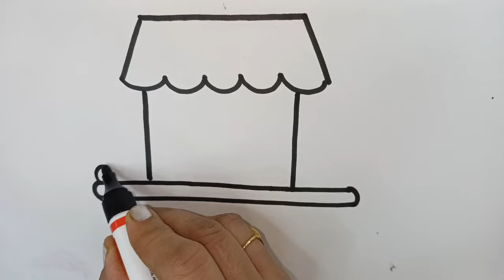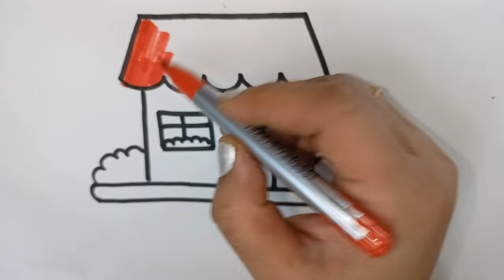House //Easy House Drawing Step by step House Drawing And Coloring.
House Drawing
Step by step House Drawing